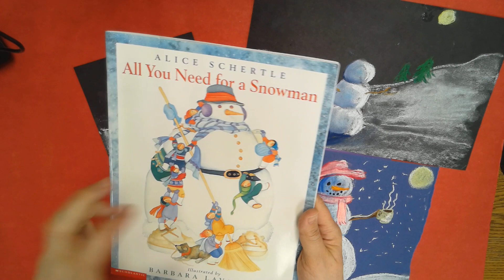Chalk Art Snowmen